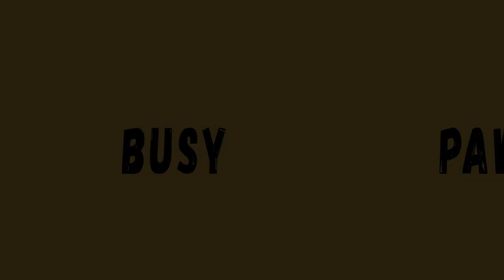Beagle Puppy First Swim in Sea - Winnie Went To The Seaside | BusyPaw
Beagle Puppy First Swim in Sea - Winnie Went To The Seaside | BusyPaw. Beagles are natural swimmers however some are not as keen to get into water as others! Today we took Winnie to the beach for a beagle first swim, this funny beagle puppy swimming in the air is very entertaining with her little dog paws doing doggy paddle before she even got in making this a great first puppy swimming lesson! How do you think Winnie did on her first swim?

High Paws! 🐾